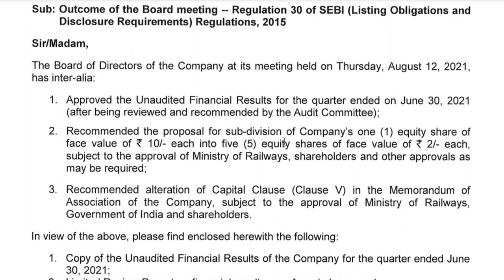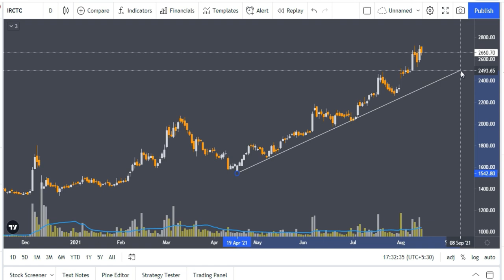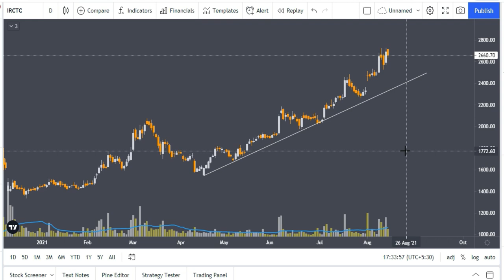IRCTC Stock Split | IRCTC Share Split 2021 | Upcoming Split Shares 2021 | Stocks Bazaar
Use This Website for Fundamental Analysis -